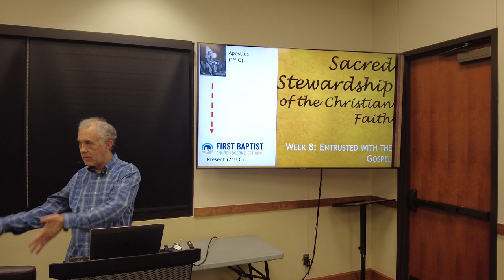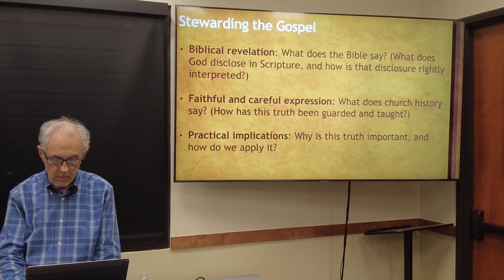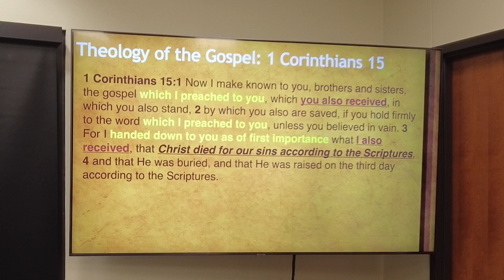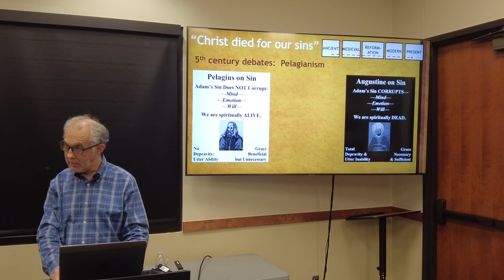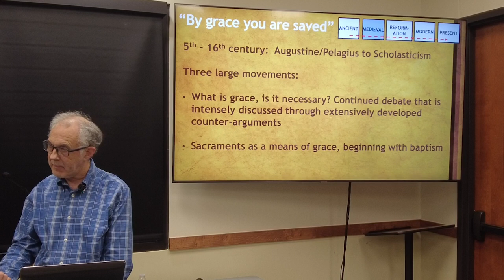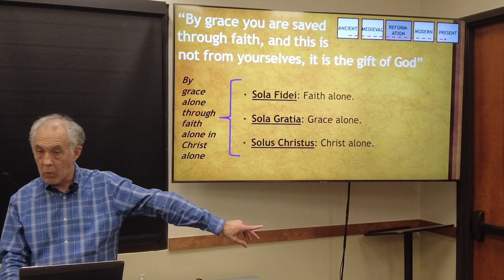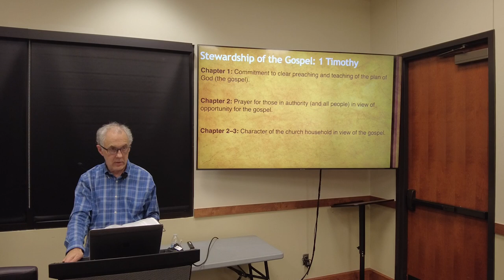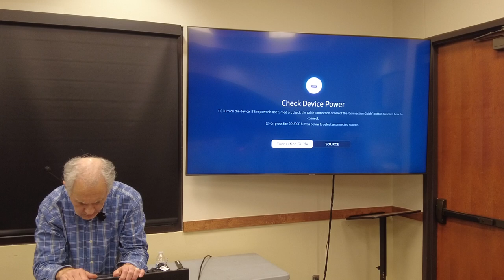Sacred Stewardship | Week 8